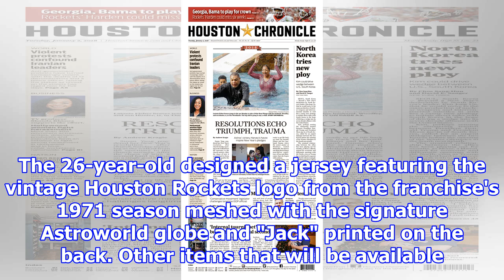Tubidy ioGeneral News Travis Scott Designs Astroworld Themed Houston Rockets Jersey for Mitchell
Travis Scott x Mitchell & Ness NBA Houston Rockets Jersey SIZE M ORDER CONFIRM,
   LOVE ONE YOU CAN PURCHASE YOUR THE LINK BELOW ON EBAY